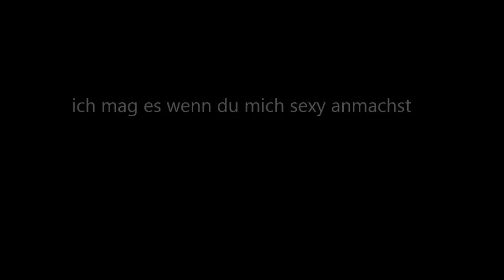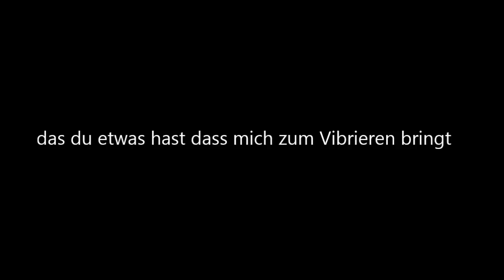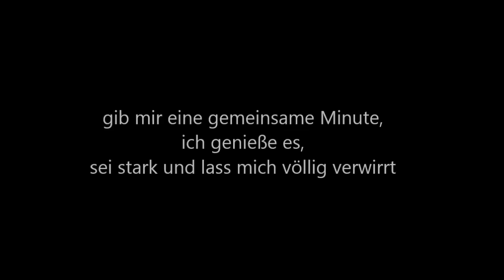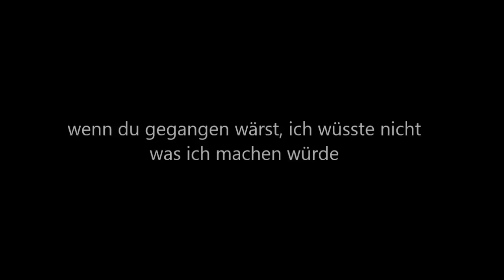Wisin - Adrenalina ft. Jennifer Lopez, Ricky Martin...World Cup Song 2014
Wisin - Adrenalina ft. Jennifer Lopez, Ricky Martin
World Cup Song 2014
deutsche Übersetzung, german lyrics